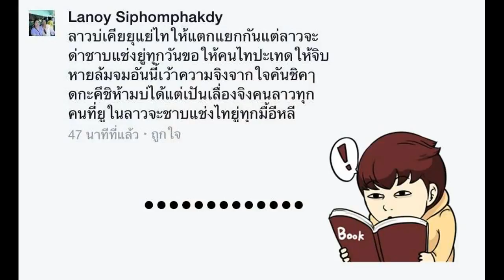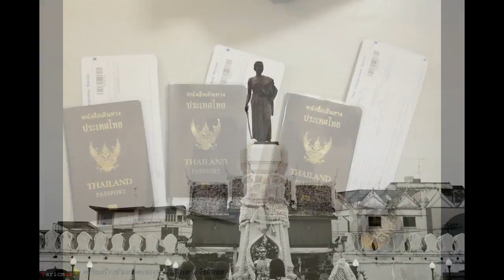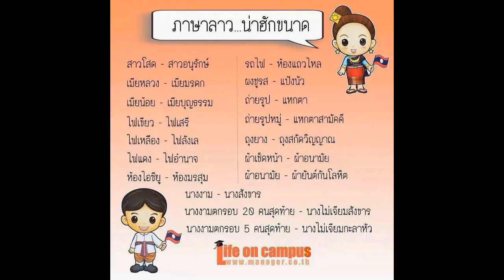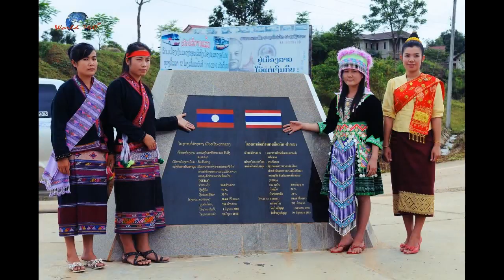คนลาวกับการปลูกฝังทางการศึกษา